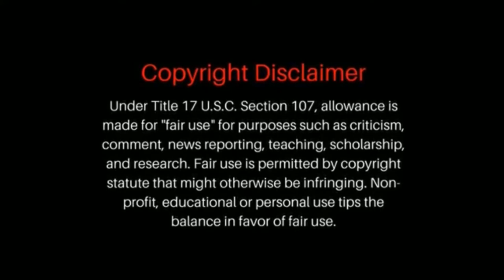Fbg Cash Saw Fbg Duck Killers Walk Down 63rd Looking For Fbg Wooski Before Getting Arrested By Feds